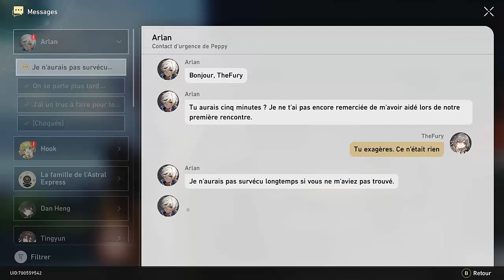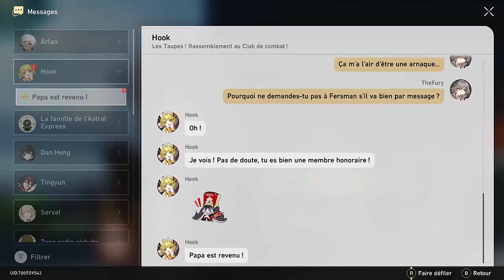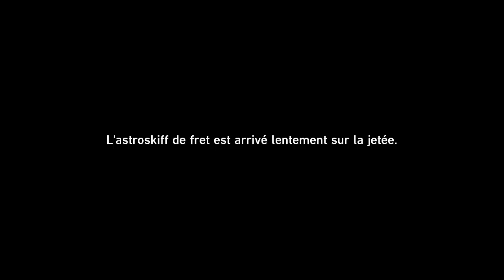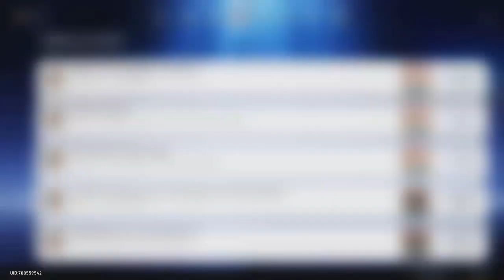Honkai Star Rail #34